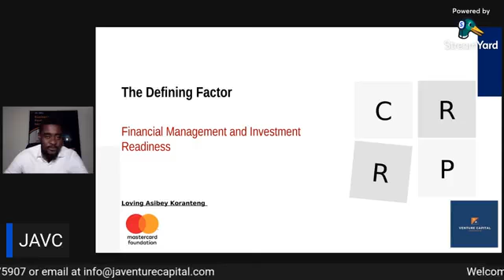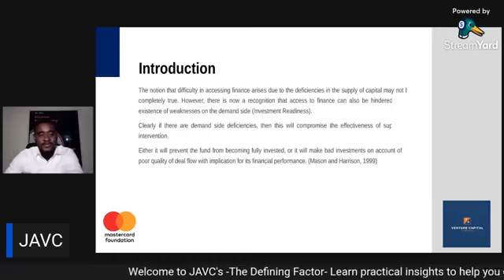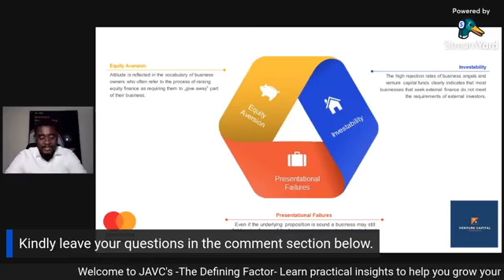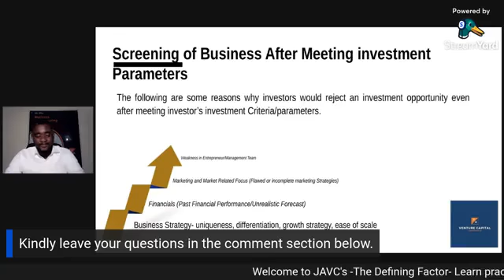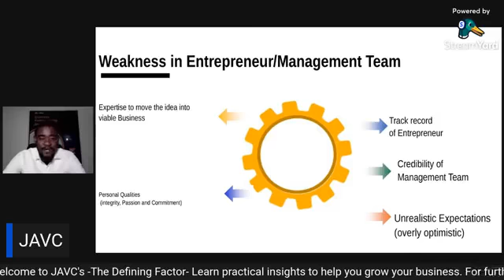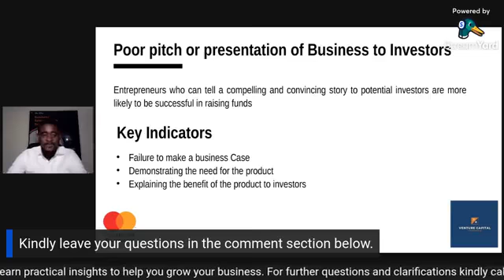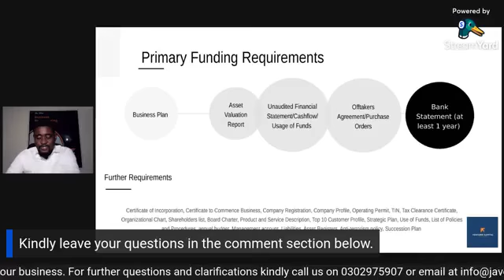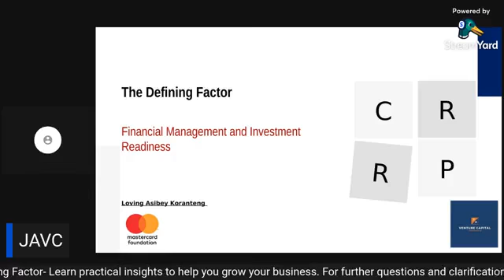The Defining Factor - Capital Raising and Investment Readiness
Training on Capital Raising and Investment Readiness for MSMEs